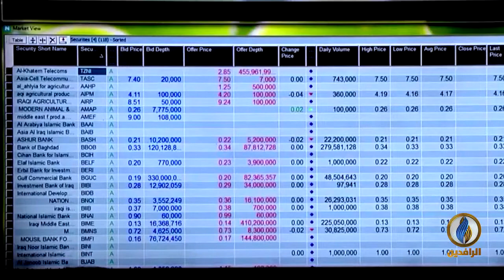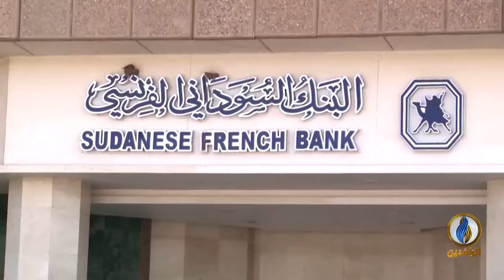أبرز الأخبار الاقتصادية على قناة_الرافدين ليوم الثلاثاء في